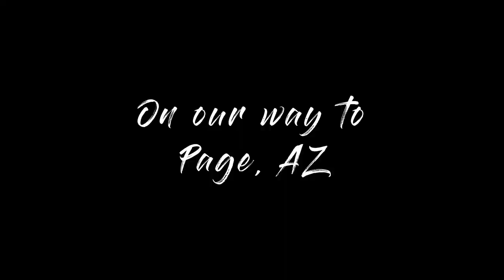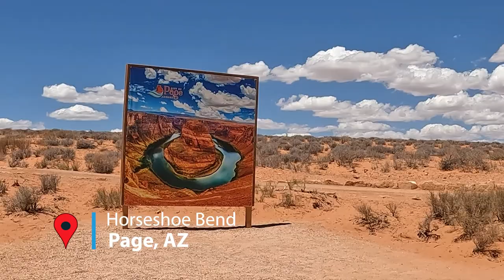🐴Antelope Point Marina RV Park | Horseshoe Bend | Antelope Canyon | Lake Powell | Darwin Award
All the way to the top of the State, yep State 48, Arizona. We are staying at the Antelope Point Marina RV Park. It is beautiful. Our pad backs right up against the Bar-B-Que Pergolas. The spaces are all concrete, and level, with faux grass and plenty of room between neighbors. It is right up against the marina, “The gateway to Lake Powell”. Which by the way has a very low water level…
If you decide that you’d like to rent a boat or kayak or other water toys the marina will send a golf cart to your space and pick you up and drive you to the dock. Yea you’ll want the ride. The water level is way down and it’s quite a walk. Not so bad down as back up. The RV Park is just inside the National Park so have your NPP handy. Horseshoe bend’s parking is a paid lot run by the city of Page.
Two miles down the road is Antelope canyon and 4 miles further is Horseshoe Bend. And Page is not far beyond. Please be safe! No need to win the "Darwin Award"...
Have those of you who don’t have a YouTube channel thought of making one?

Products we use in this video include:

for their small business which makes a really cool ground stake at a reasonable price.

ALL VINYL DECALS PLUS SIGNS - Sign Shop in Apache Junction (business. site)
For the wonderful graphics, we added to our rear and side windows on the RV
Jack will ship your vinyl decal for free anywhere in the USA. Help support a Vet.

OLT

Do you like the music you hear in our Videos? Would you like a virtually unlimited source for Great “Copyright-free” music on your own Videos?

Our Highlighted Products

Happy Camper Black tank treatment, odorless

Traffic Cones, collapsible with reflective stripes, 4 pack

 the_adventures_of_grizz       (Instagram)

 birdythemorkie                       (Instagram)

CAMERA & GEAR

Canon 70d
Canon G7x

MUSIC

ES_Atmospherica – Squiid
     _Nothing for Me – Lupus Nocte

SOFTWARE

TIME STAMP

0:00 Open
0:01 Narration
0:16 Title
0:21 Drone
1:12 Move Out
1:23 Logo Intro
1:55 Road to Page
2:59 Grizz
3:30 Map
4:05 Antelope Point Marina RV Park
4:22 Drone
7:29 Horseshoe Bend
8:57 Perfect selfie
9:23 Pro Tip
9:36 Darwin Award
10:35 Antelope Canyon
11:31 Go ahead make my day
11:38 Close

-Category-

 Travel & Events

-License-